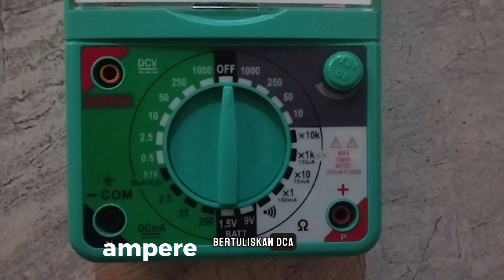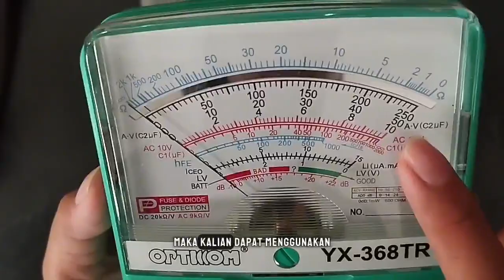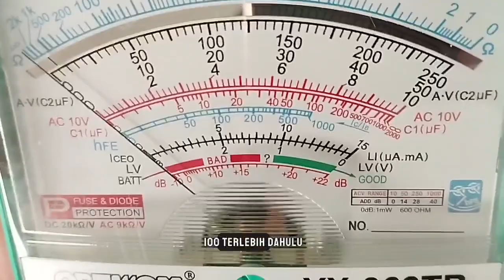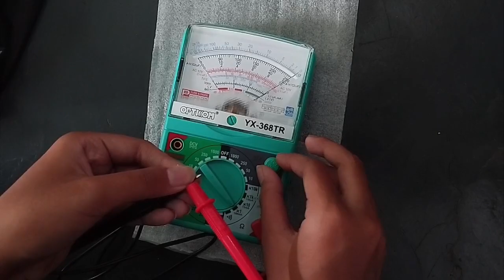Pengenalan Multimeter dan cara pengukuran pada rangkaian sederhana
Berikut ini adalah tugas mahasiswa mata kuliah instrumentasi telekomunikasi, Jika ada yang kurang tepat, silahkan komentar dengan bijak dibawah ini, Terima kasih,